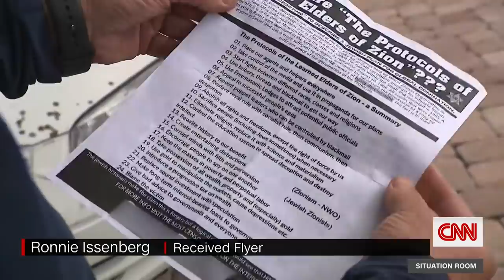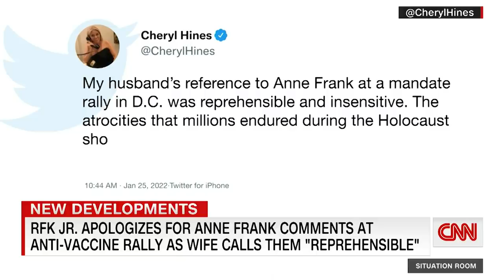'It's garbage': Offensive flyers delivered to homes spark outrage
Miami Beach's mayor is speaking out after anti-Semitic flyers were delivered to over 200 homes in South Florida. CNN's Leyla Santiago reports.